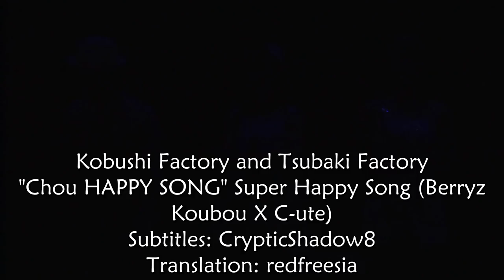Kobushi Factory and Tsubaki Factory- Chou HAPPY SONG (Subtitled)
I got so excited I literally squealed in the concert hall when they started singing this song. I love this song so much and to see Kobushi and Tsubaki perform it was wonderful. Hopefully there can be a Double Factory concert sometime!